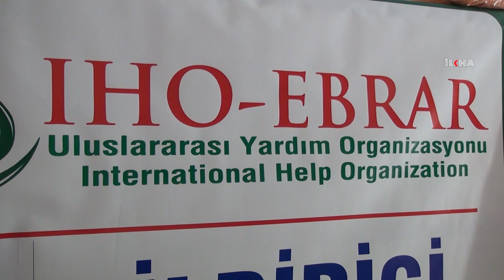IHO-EBRAR'dan ihtiyaç sahibi ailelere gıda kolisi, çocuklara da bayram harçlığı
Merkezi Hollanda'da bulunan ve uluslararası düzeyde yaptığı yardımlarla bilinen IHO-EBRAR, Osmaniye ilçesinde onlarca yetim ve ihtiyaç sahibi aileye gıda kolisi yardımında bulunurken, çocukları da harçlıksız bırakmadı.

Değerli İzleyicilerimiz;

TÜRKÇE

KÜRTÇE-KURMANCI

ARAPÇA

İNGİLİZCE

FARSÇA

KÜRTÇE-SORANİ